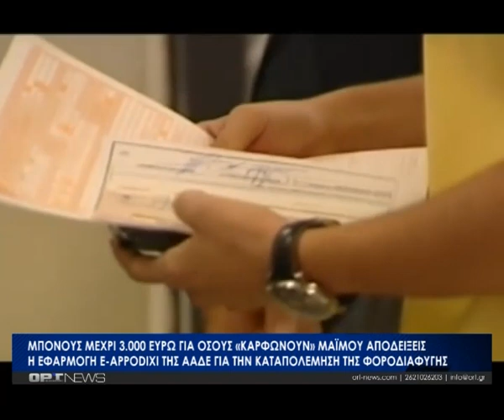Μπόνους σε όσους πολίτες καταγγέλλουν φοροδιαφυγή, μέσω ψεύτικων αποδείξεων